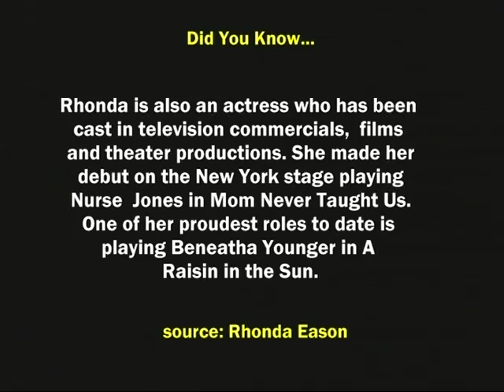Author Rhonda Eason on Beyond Focus TV Show.